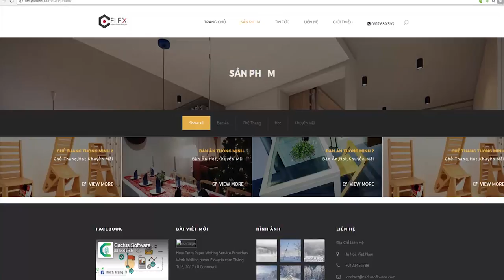Flex Nội Thất Thông Minh - Phan Nhật Tâm ft. Võ Minh Hiếu | Cafe Khởi Nghiệp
Flex- nội thất thông minh | Phan Nhật Tâm  ft. Võ Minh Hiếu